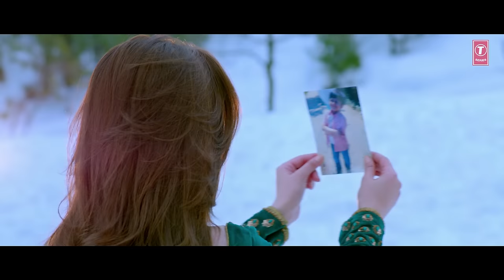Tu Hi Tu Video Song | Mehrunisa V Lub U || Danish Taimoor, Sana Javed, Jawed sheik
Presenting the first video song of the upcoming movie Mehrunisa V Lub U.

Director - Yasir Nawaz
Cast - Danish Taimoor, Sana Javed, Jawed sheik
Producers- Yasir Nawaz, Nida Yasir, Hassan Zia

Song: Tu Hi Tu
Singer: Sukhwinder Singh
Lyrics: Gulzar

:::::Additional Song Details::::::
Music Producer: - Simaab Sen, Praful Karlekar
Music Arranger:- Prakash Peters
Rhythm Arranger: - Sanjiv Sen
Rhythm Section: - Raju Sardar,
Sharafat Hussain, Surendra Belbansi
Guitars: - Abhilash, Sachin Mittra, Anish John
Bass: - Smith Hajare
Accordion: Suraj Sathe
Backing Vocals: - Aditya N., Aditi Paul
Recorded At: - Audio Garage
(Amey Londhe), Rajdwar Studio (Mahesh Hiremath)
Mixing & Mastering:- Abhishek Sortey